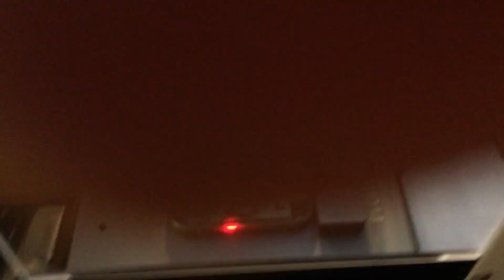iPhone 11 Back Glass Repair using Laser Machine Timelapse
Just a super quick timelapse of me working away at a back glass replacement using a Rewa Refox laser machine for removing the back glass from phones and the process to clean up the back and install the new back glass. This back glass has been replaced before, so it was both easier and ironically harder to replace. Easier around the lens, but harder because the glue doesn't come off as easily with the laser.

Phone Back Cover Glass Demolition Clamp
Exacto knife set
#17 Chisel Xacto knife blade
Silicone Repair Mat
iFixit Tool Kit
Isopropyl Alcohol 99.9%
Isopropyl Alcohol Dispenser Bottle
Xuron 450S Tweezer-Nose Pliers
Plastic Card to Open Phones
Black Nitrile Disposable Gloves
Electric Glue Remover
Kapton tape
256GB SanDisk MicroSD Card

- Tempest
- Drifting Through Space